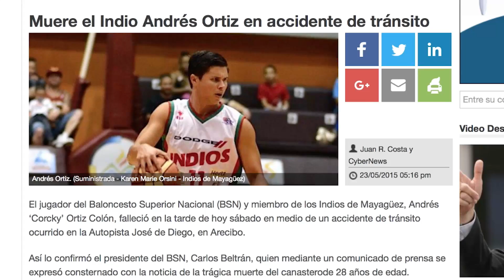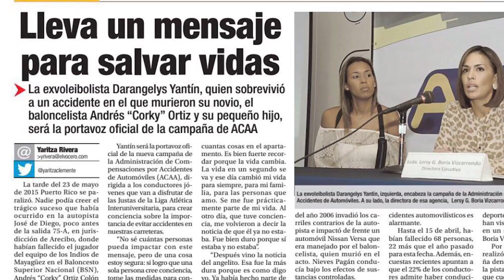Un accidente automovilístico cambio su vida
Los invitamos a conocer la historia de Daranjelyss Yantín, a quien le cambió la vida, luego de un suceso trágico que estremeció y unió a todo un país.